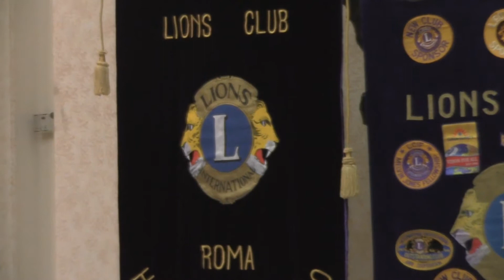Angelo Sticchi Damiani - Contest Lions Giovani e Sicurezza Stradale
intervento del Presidente dell'ACI Angelo Sticchi Damiani in occasione della premiazione del Contest Lions per cortometraggi "I Giovani e la Sicurezza Stradale"